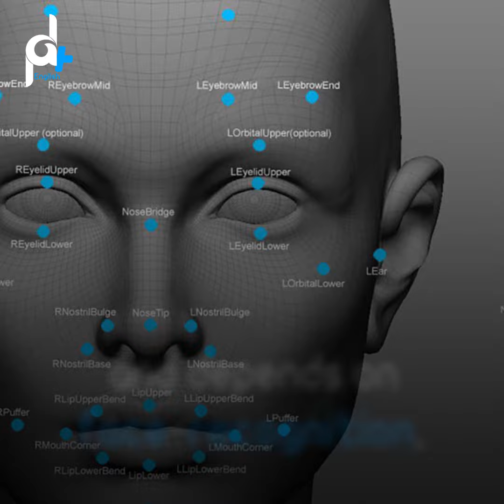Launching a Secretly Application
The occupation launched a secretly application to recognize the Palestinian faces.

Secretly…
Modern techniques impose restrictions on Palestinians.
 A secretly application " Anyvision " was revealed.
according to Haaretz newspaper
 This application allows the occupation army
to control the Palestinian in the West Bank,
by using a network of cameras
that were deployed on different areas in the West Bank,
and depends on face-recognition,
in addition to check credit cards and worker permits.
This cameras try to discover the Palestinians
who have been chased in order to catch them.
What does the hidden occupation purpose
 from this application?